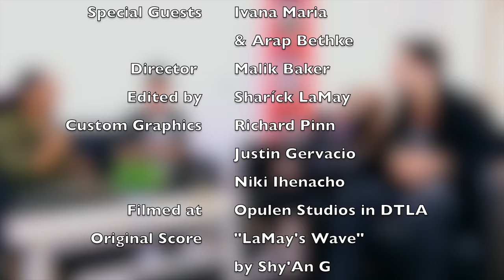Creatives and Relationships with Ivana De Maria and Arap Bethke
Join Creative Correspondent Sharick LaMay and j.Pin as they are joined by creative couple, actors, producers, and humanitarians Ivana De Maria and Arap Bethke to discuss their careers and how they work as a creative couple. Our hosts also sound off on the recent college admissions scandal and the highlighted disparities for people of color.

Hosted by Sharíck LaMay & j.Pin
Special Guests Ivana De Maria  & Arap Bethke
Director  Malik Baker
Edited by Sharíck LaMay
Custom Graphics:
Richard Pinn
Justin Gervacio
Nikki Ihenacho
Filmed at Opulen Studios in DTLA
Original Score "LaMay's Wave"  by Shy'An G